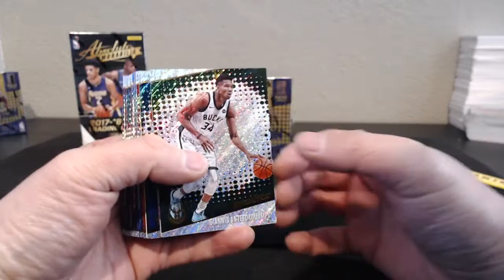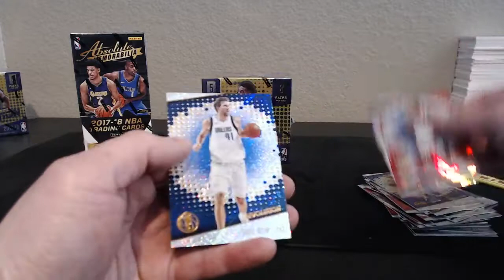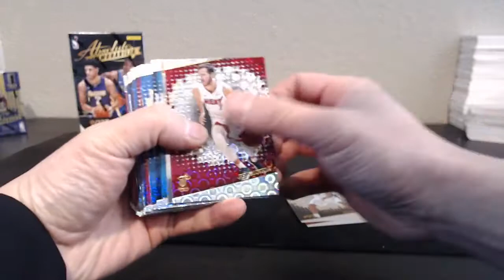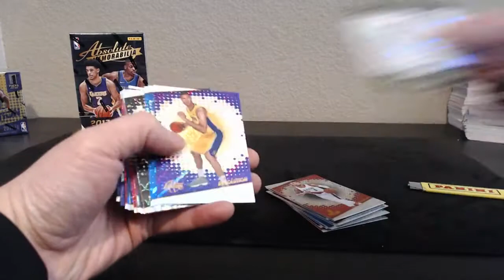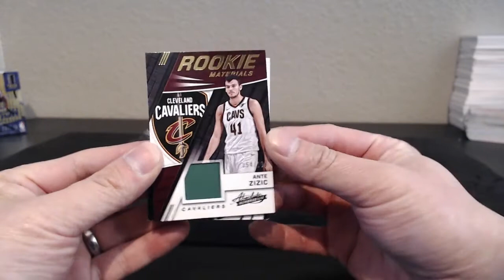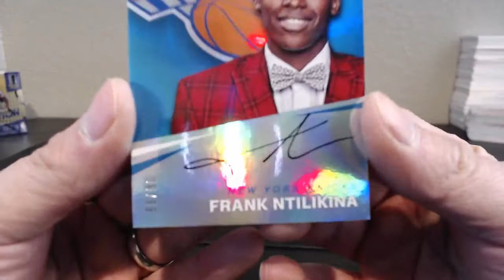andypaprika's 2017-18 Panini Absolute & Revolution Basketball 3-Box Break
Box breaks for andypaprika on February 21, 2018 for 2017-18 Panini Absolute & Revolution Basketball.